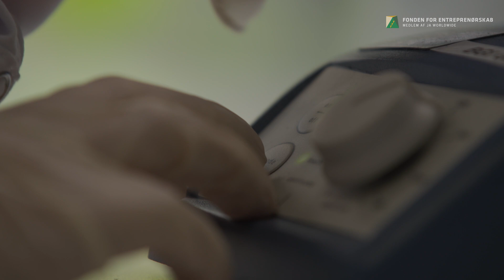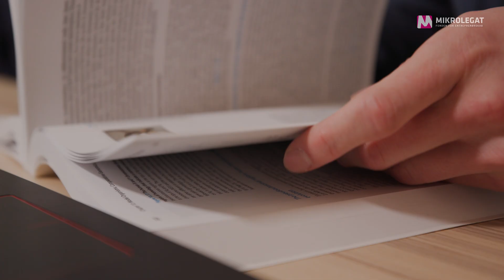Det ligger i generne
Vidste du, at 4 ud af 10 kræfttilfælde kan forebygges? 🤒

I dag er World Cancer Day, som sætter fokus på forebyggelse, opdagelse og behandling af cancer. Nogle af dem, der står i frontlinjen i denne kamp er Frederik og Marc fra NGeneR🕺

De har udviklet en gentest, der kan give indblik i, hvilke sygdomme du kan være disponeret for at få🔬 F.eks. kan deres spyttest påvise, om du er disponeret for at udvikle brystkræft, som rammer hver 10. kvinde, og dermed er den mest udbredte kræftform blandt kvinder🍈🍈

Se, hvilken forskel NGeneRs innovation gør, lige her👆

Denne short doc er en del af serien “Videnskabsiværksætterne,” produceret i samarbejde med Mikrolegat, om seje unge danskere, der har modtaget et Life Science Mikrolegat. Medicinalselskabet Bristol Myers Squibb og Fonden for Entreprenørskab er gået sammen om at sætte fokus på at styrke unge iværksættere og nye virksomheder, der har et bud på løse udfordringerne i sundhedssektoren og hjælpe flere patienter.
Har du en god idé? Næste deadline for ansøgninger er den 15. februar 2021.